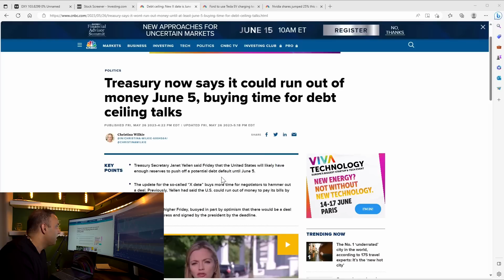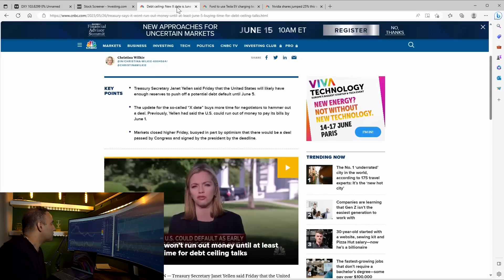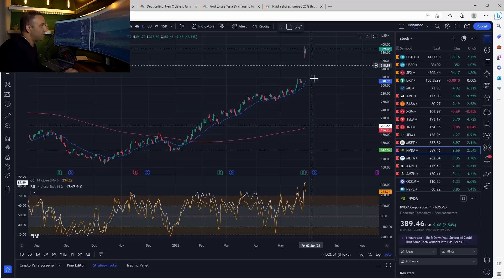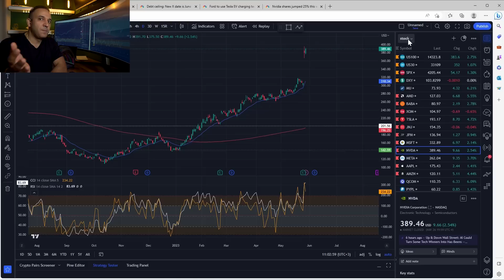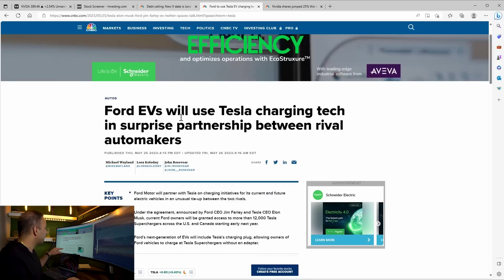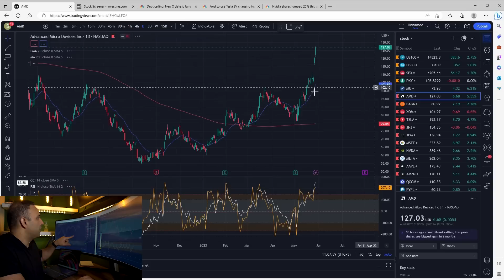ارتباط جدید بعضی از چارت ها با دلار